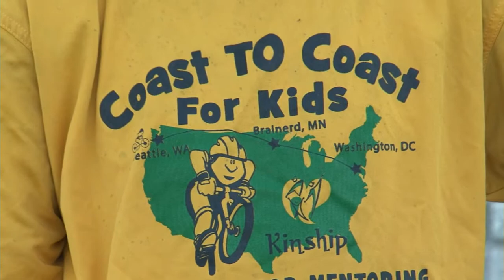Gary Walters Last Leg of Kinship Trip - Lakeland News Sports - September 5, 2011.m4v